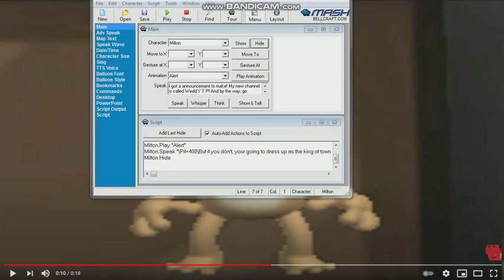Subscribe to our new channel called WeddYTP!